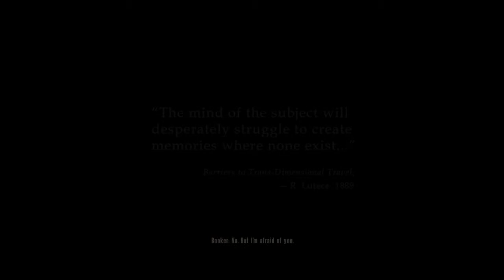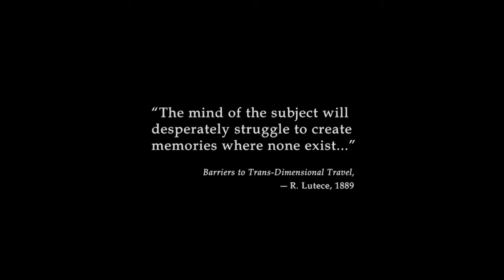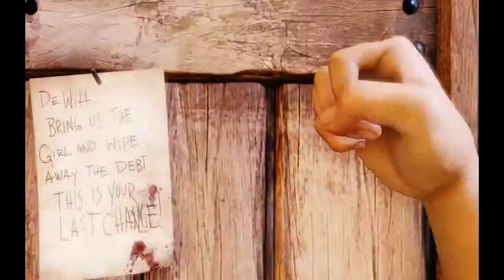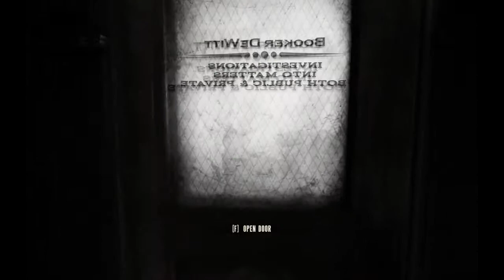Bioshock Infinite Episode 1: The Barber Seat to the Stars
Episode 1 of Bioshock Infinite.  This is a new series which we are debuting with Bioshock Infinite that we call backseat co-op.  One person plays, the other controls what happens in the game and dictates the choices made.